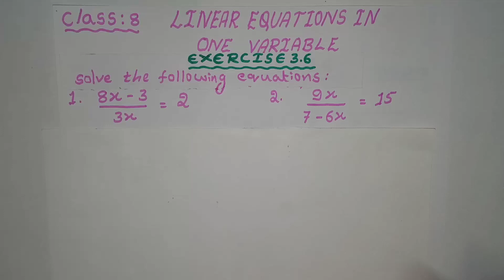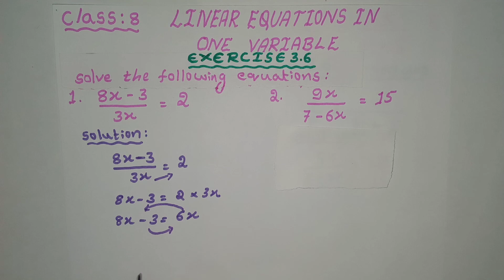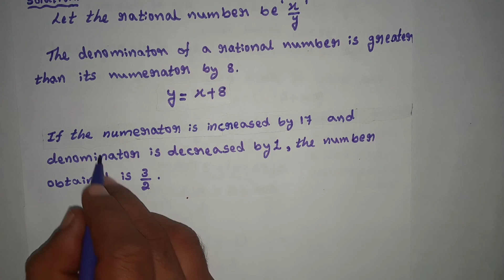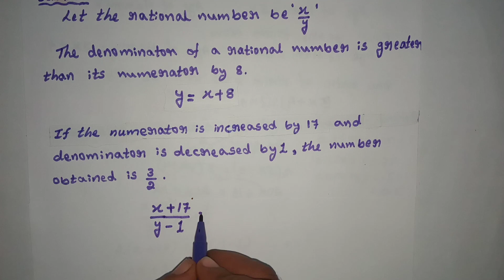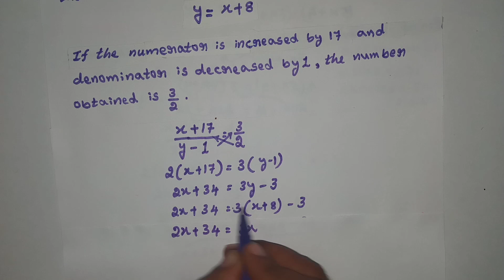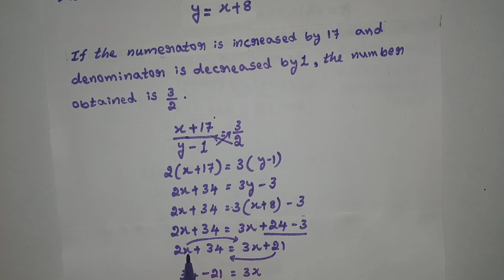CLASS 8 LINEAR EQUATIONS IN ONE VARIABLE EXERCISE 3.6(all problems solved)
From this vedio you can easily solve class 8 Linear Equations in one variable Exercise 3.6, all problems